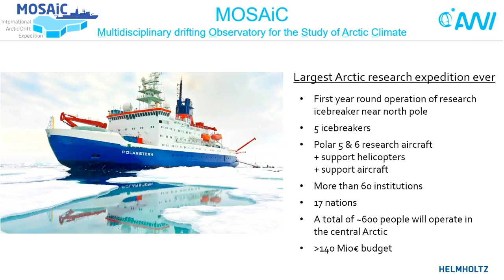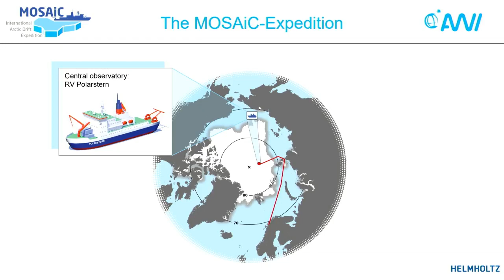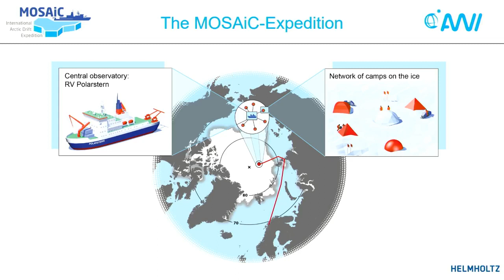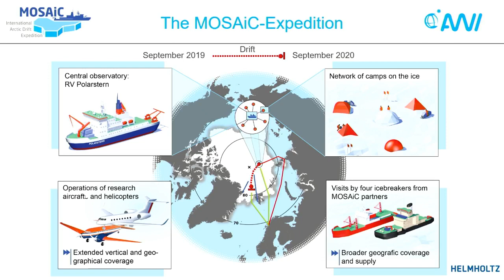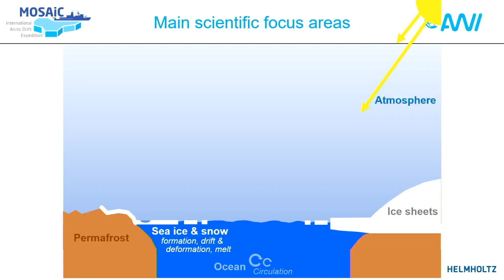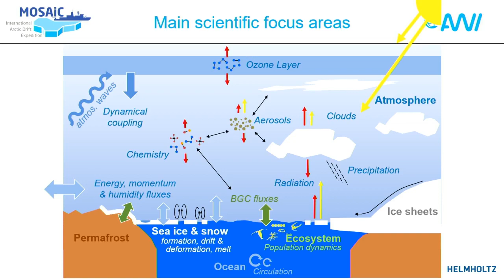MOSAiC PressConference Tromsø Norway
With 300 participants from 19 nations, the largest Arctic expedition of all time MOSAiC is about to start. Here you can have a look at the official press conference that took place on September 20th before the Fare Well event in Tromsø.